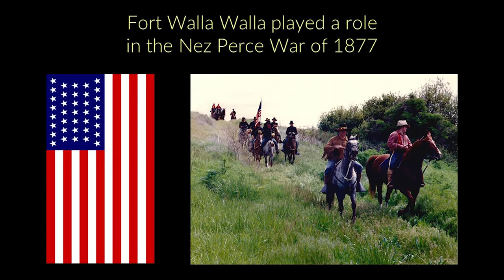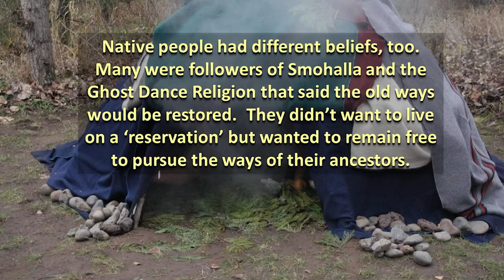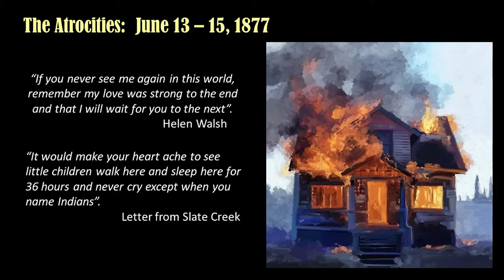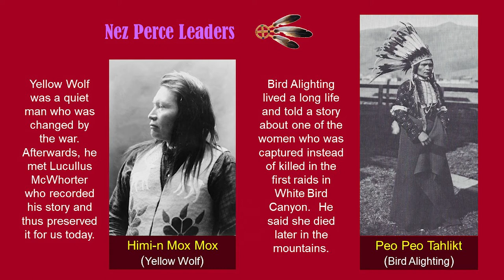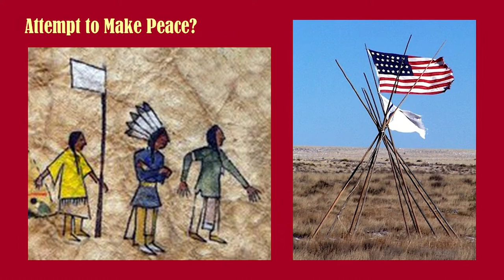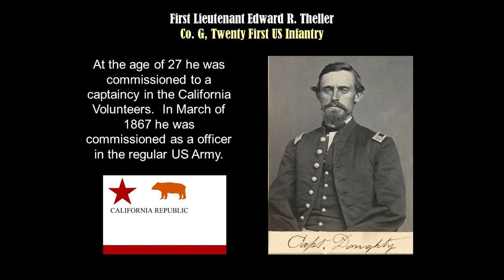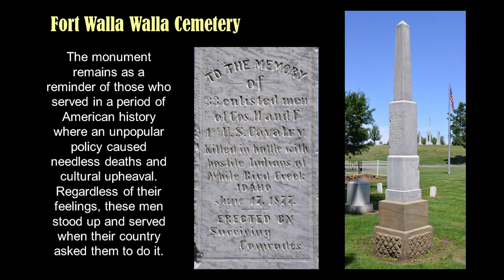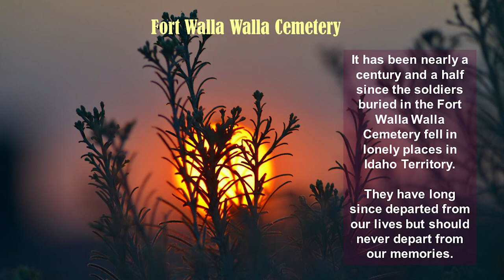Stories in Stone: Opening Battles of the Nez Perce War (MAH February 2022)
Have you ever walked through the old Post Cemetery at Fort Walla Walla Park?  The tall cottonwoods shade the white marble grave markers and monuments, and a gentle breeze floats around them as the sun settles into the west. But, who were the men and women buried there?  Names, ranks, and U.S. Army occupations are inscribed on the stones, but who were they?  Why did many meet their demise at Whitebird Canyon and Cottonwood Canyon?  The answers to these questions and descriptions of many of these fallen soldiers will be shared by historian Gary Lentz in the presentation: “Stories in Stone” about the opening battles of the Nez Perce War of 1877.  Join us to hear the stories of the men who once lived at Fort Walla Walla and lost their battles nearly 145 years ago. Perhaps the next time you visit the Ft. Walla Walla Cemetery, you will have a better understanding and appreciation for those who remain there after giving “the last full measure of devotion.”

Gary Lentz is a retired Park Ranger at Lewis & Clark Trail State Park near Waitsburg, Washington, who worked for Washington State Parks for over 35 years. He was appointed to the Governor's Lewis & Clark Trail Committee in 1982 and served for 25 years. Gary conducts living history demonstrations at state and federal parks, schools, youth camps, community service groups, historical societies, museums, and many other locations in our area. He has written articles on the firearms, medicine, and other aspects of the expedition for the Washington State Chapter of the Lewis & Clark Trail Heritage Foundation newsletter, We Proceeded On magazine, and for displays, markers, and plaques around the state. He is currently a docent at Fort Walla Walla Museum.

To support this free series, consider a donation or becoming a member of Fort Walla Walla Museum!